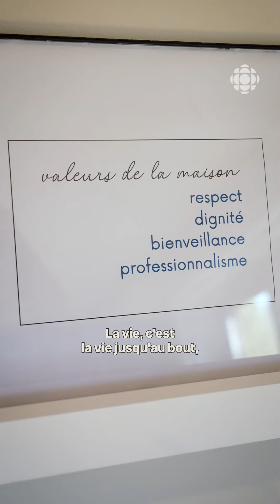Un lieu paisible accessible depuis 20 ans pour mourir dans la dignité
Dans la Maison de la source Gabriel de Val-d'Or, en Abitibi-Témiscamingue, les patients en fin de vie y trouvent une place sereine. Une équipe médicale, formée de médecins, infirmiers et infirmières auxiliaires, est présente sur place 24 heures sur 24 pour assurer leur confort et leur bien-être dans leurs derniers moments. Depuis 2004, la maison de soins palliatifs a accueilli plus de 1500 usagers.